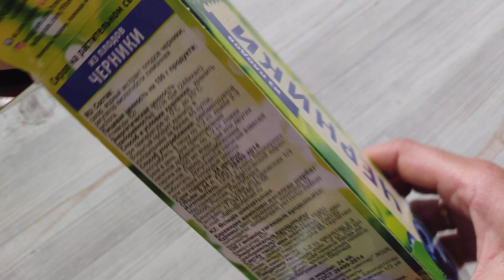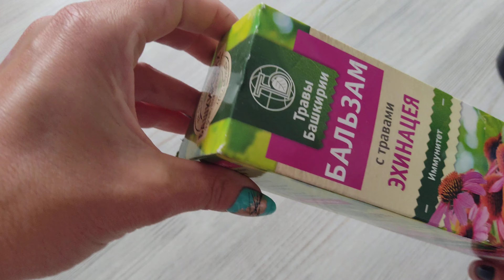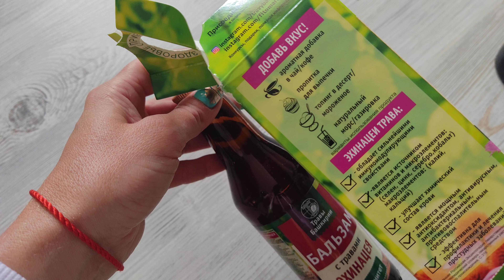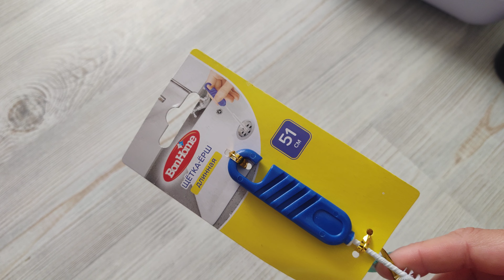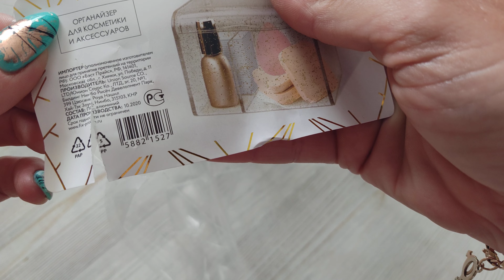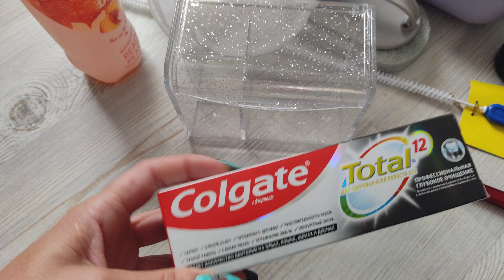FIXprice/Интересные Нужности/июль 21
! Оставить комментарий
! Поделиться видео